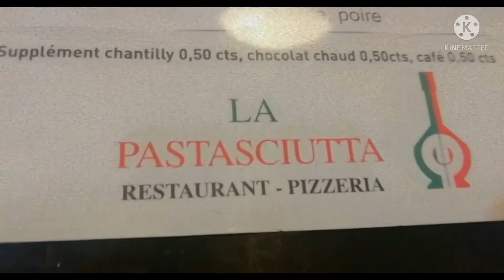La Pastasciutta /un vrai régal pour une bonne pizza 🍕🍕🍕😍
35,bis rue Gabriel péri 31000 toulouse
Pizza pasta.